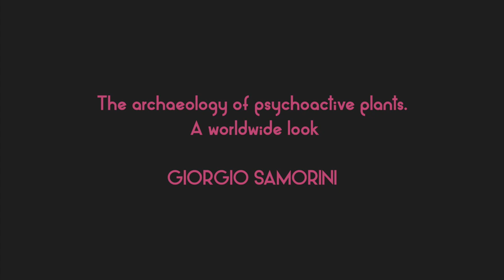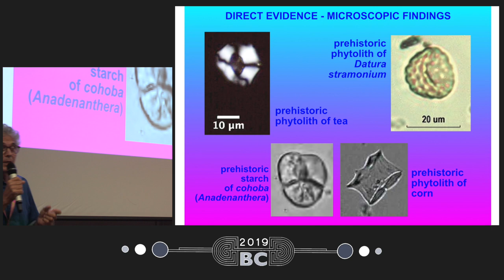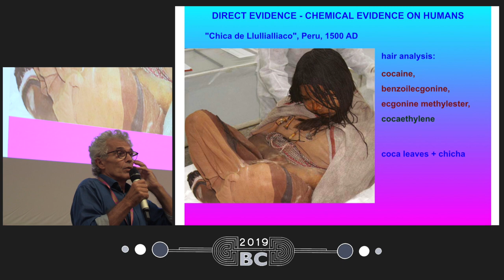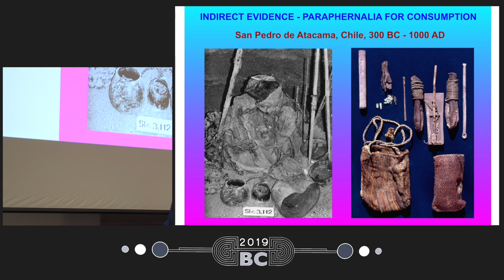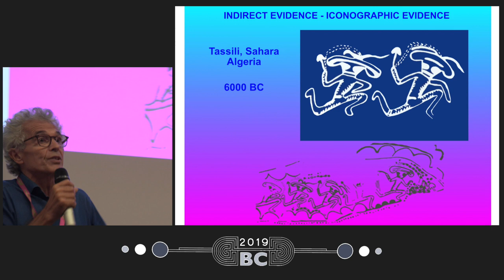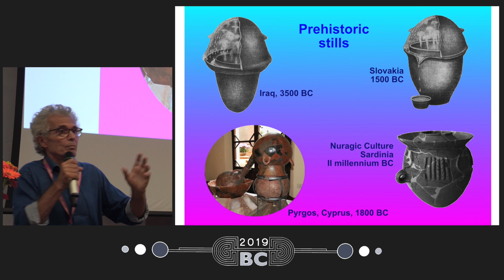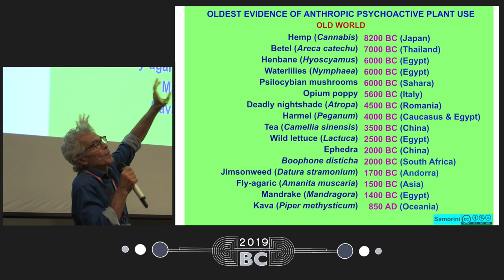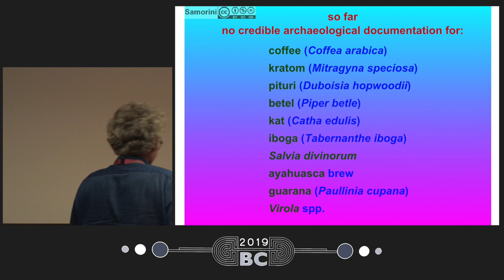Giorgio Samorini - The archaeology of psychoactive plants. A worldwide look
The human use of psychoactive plants is lost in the mists of time - as increasingly evidenced by archaeological research. In this talk the author, specialised in the archaeoethnobotany of intoxicant plants, provides a general picture of these findings, covering the main psychoactive plant sources of the world. For the first time, a list of the most ancient dates so far evidenced by archaeology is presented. There appears to be a general diffusion of the use of plant drugs from at least the Neolithic period (for the Old World) and the pre-Formative period (for the Americas). These dates should not to be understood as the first use of these plants, instead they refer to the oldest dates currently determined by either direct or indirect archaeological evidence, and several of these dates are likely to be modified back in time in accordance with future excavations and finds. For many renowned psychoactive plants – such as ayahuasca, jurema, iboga – no reliable archaeological data has yet been established; this lack is explained by the author in different ways.

Giorgio Samorini was born in Italy in 1957. He is an ethnobotanist and ethnomycologist specialized in the use of psychoactive plants and mushrooms. He carried out field research with native groups in Africa, Asia and the Americas, studying their use of visionary plants. He has carried out extensive research with the Bwiti cult of tropical Africa, where the visionary plant iboga is their entheogenic source, and he discovered the oldest archaeological documentation testifying the human use of hallucinogenic mushrooms in the Sahara Desert. He has authored many scientific papers and books, which have been published in various languages.